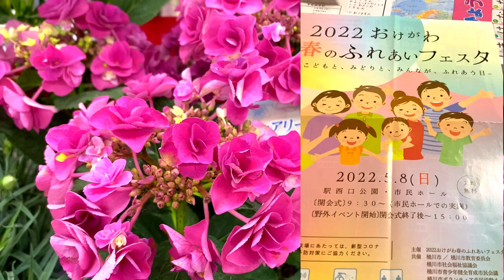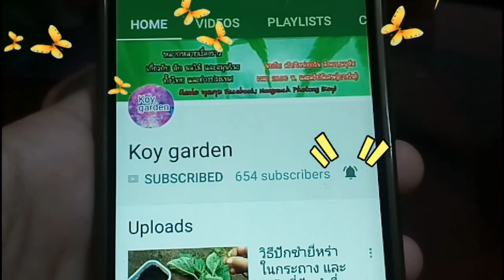พาเที่ยวงานวันแม่ ของประเทศญี่ปุ่น มีกิจกรรมหลากหลายมาก สนุกสุดๆ